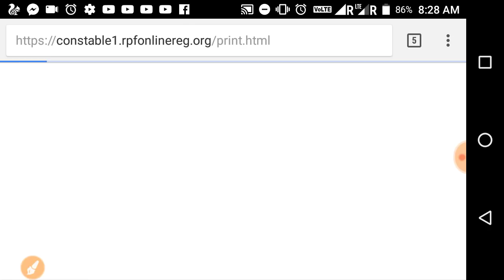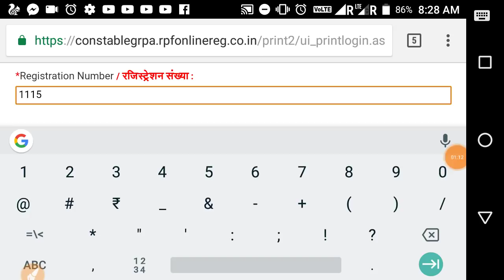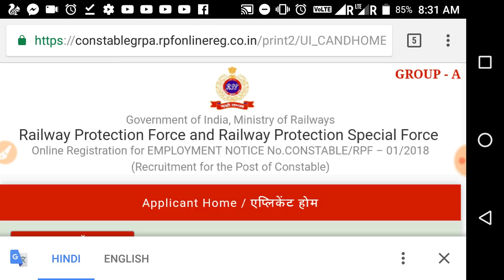Rpf final PDF form download problem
How to download Final RPF PDF form
What is problem and how it's a solution